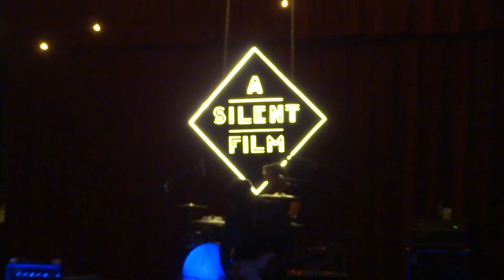A Silent Film - Stranger In My Mirror - Live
A Silent Film playing their new and unreleased song "Stranger In My Mirror" live at the Neighborhood Theatre in Charlotte, NC on November 23, 2013. L.A. band Hands opened.